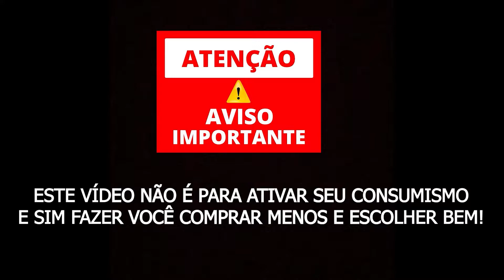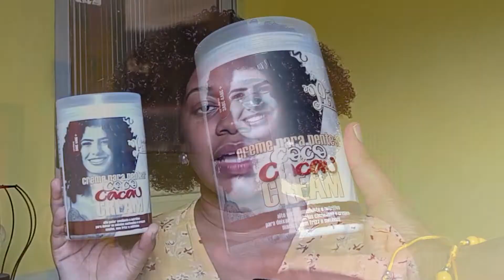MINHAS COMPRAS DE CABELO, Soul Power, Nutrihair e mais...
Oi gente! No vídeo de hoje mostrei para vocês alguns produtos que comprei recentemente, desde creme de pentear ate' óleo de umectação. Espero que gostem!😘